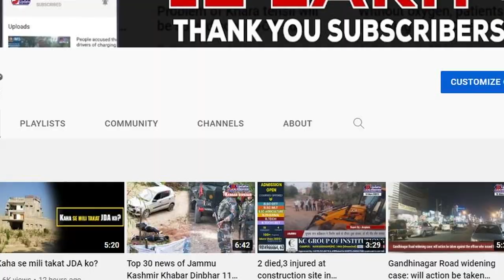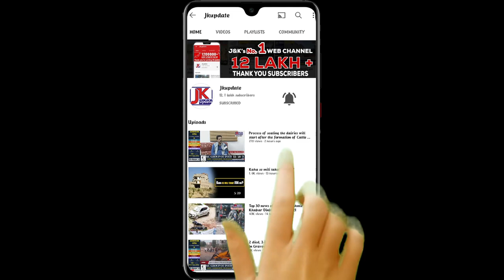NC is not just a party but it lives in the heart of people :Hasnain Masoodi